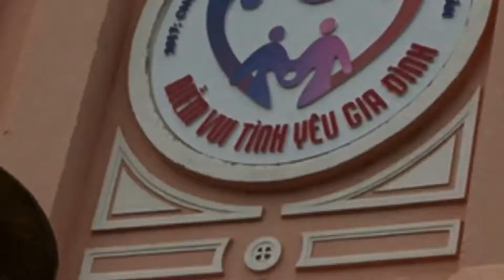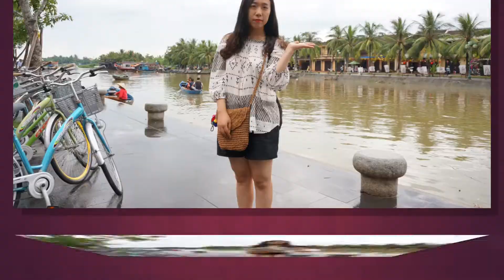베트남 다낭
베트남 다낭 콩카페 - 다낭대성당 - 안방비치 - 소울키친 - 호이안